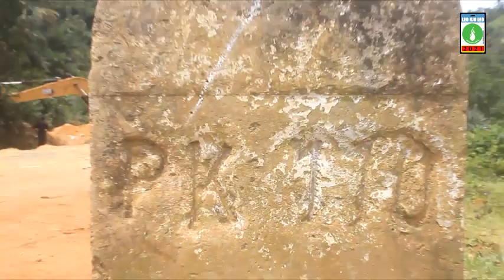LEO NJO LEO 27.04.21 SUD-KIVU : ROUTE NUMERO 2 (BUKAVU - MWENGA)